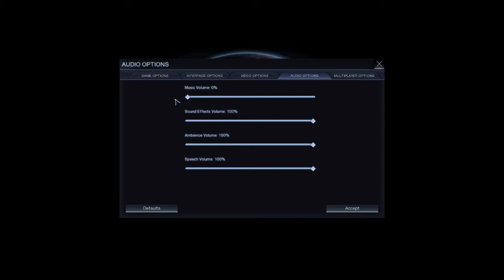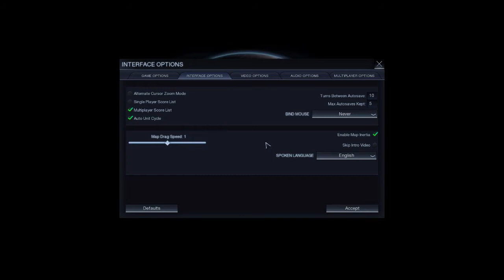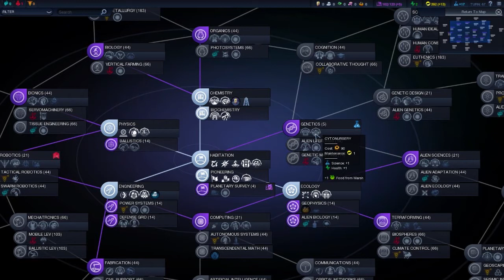Let's Try Civilization: Beyond Earth (Part 1)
It's launch day! Let's give this latest in the Civilization series a whirl!

Civilization: Beyond Earth is a turn-based strategy game in a sci-fi future setting where you are controlling the first of several colonies on an alien world.

Civilization: Beyond Earth can be had from lots of places but I got mine from Steam
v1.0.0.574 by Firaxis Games